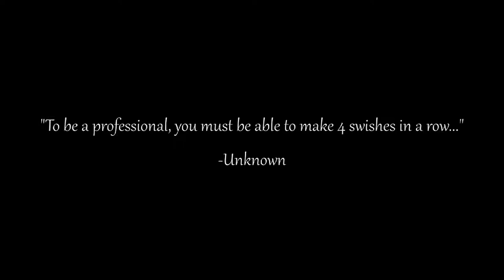"4 Swishes" - (Basketball) Short Film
"To be a professional, you must be able to make 4 swishes in a row..."

Written, Directed & Edited by - Aaron Mueller
Starring - Mike Ramirez
(all music rights to Moneyball, this film is not intended for commercial use)
Special Thanks To - Mary Le & Argenis Lopez